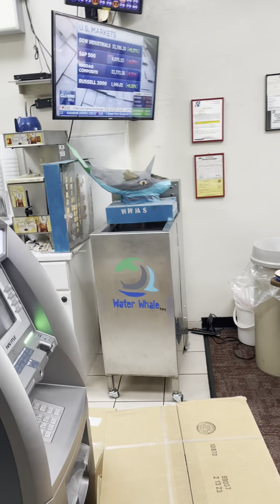ShowCustHowTo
This video is about customer using the Water Whale.  its abount sustainability and reduce, reuse, recycle single use items.